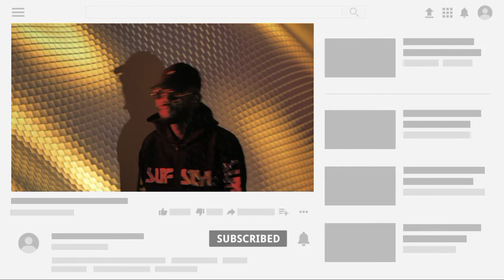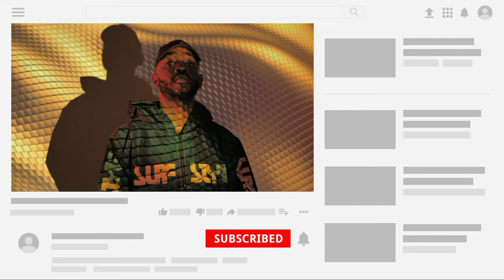Old couple, with flowers, while she adjusts his beret and kisses him, sitting on a bench in a park.